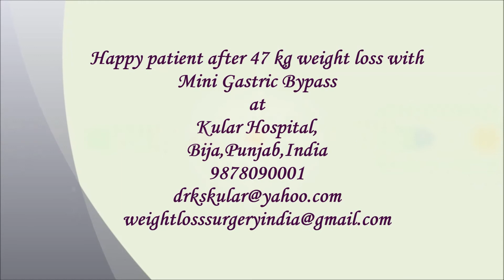Lost 47 Kg and Living a happy life after Mini Gastric Bypass|Best Bariatric Surgery in India|Punjab